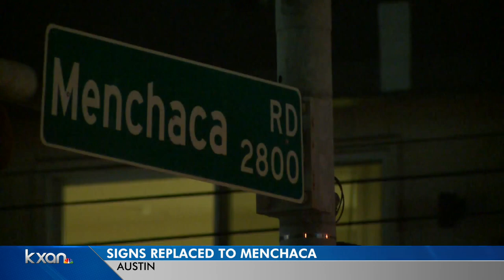Street signs changed from 'Manchaca' to 'Menchaca'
The signs cost just over $23,000 and were paid for by the nonprofit Justice for Menchaca.